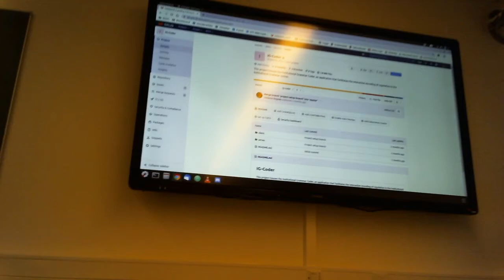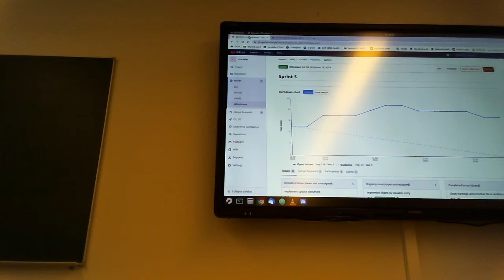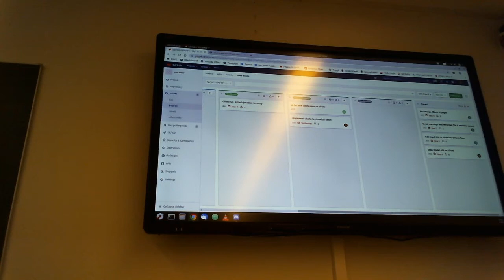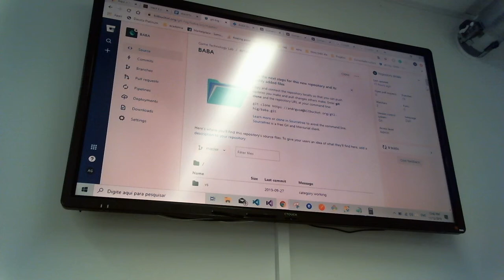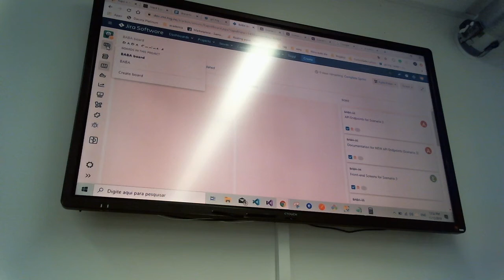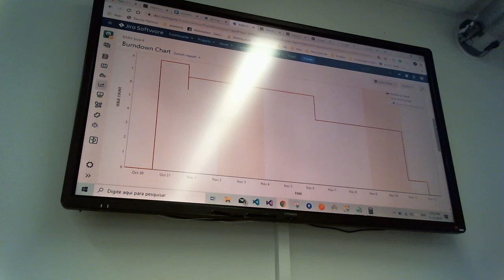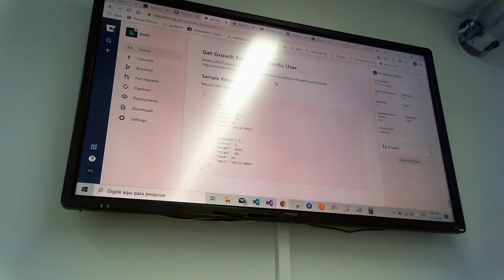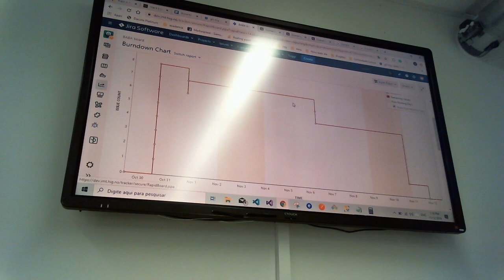IMT4886 Adv CS Project: final review (1/3)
IMT4886 Advanced Computer Science Project: final review (1/3)

Policy Project
Mobile App for Pregnant Women